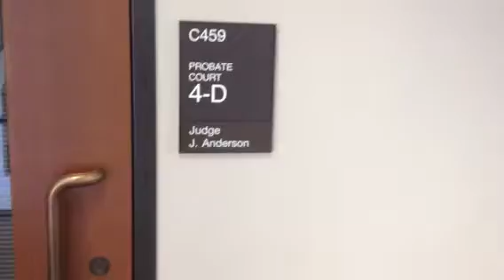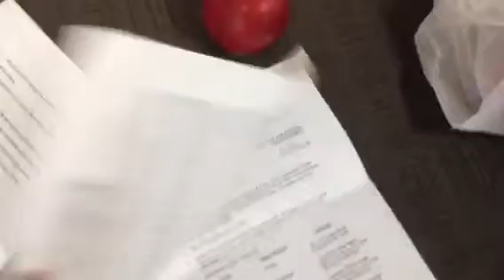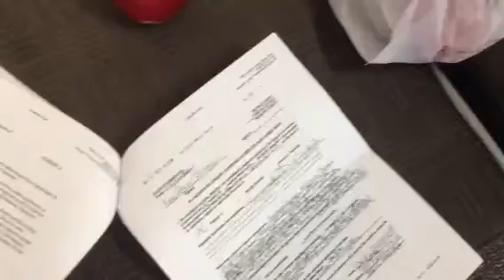Law Forced Medication on Raydean